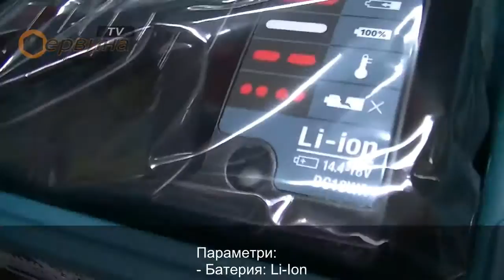Акумулаторен винтоверт- бормашина Makita DF457DWE - 18V/1.3Ah Li-Ion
- Компактен и лек двускоростен акумулаторен винтоверт
- Бързозатягащ патронник.